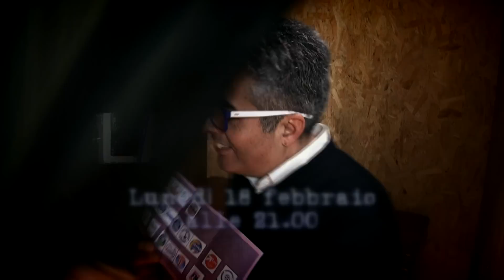Promo LAPOLiticA Lunedì 18 Febbraio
Promo Trasmissione LAPOLiticA - Lunedì 18 Febbraio 2013 su Videolina
Compagnia Lapola